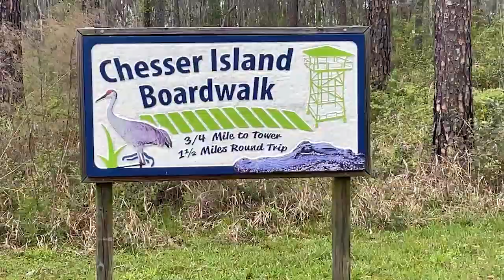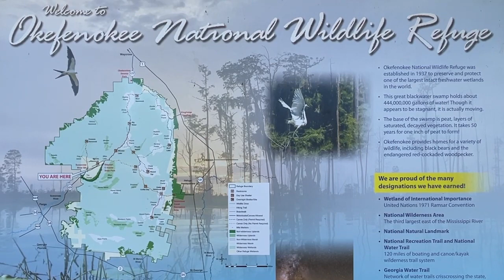CA 60 - Big Mikes and Alligators at Okefenokee National Wildlife Refuge!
Hi Everybody,